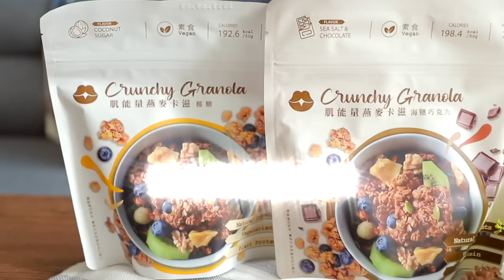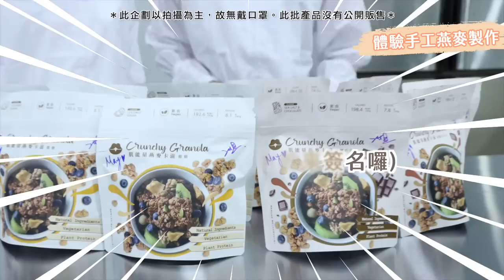【聯名開發】美味蛋白質燕麥脆片上市！不甜膩、提升蛋白質比例😍雲林訪廠體驗Feat.蕎拉二姐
自從May開始投入健康飲食&健身的行列…
我就聽聞燕麥的種種好處，於是逐漸把燕麥漸漸融入在我的日常飲食💗

但是在台灣 我一直找不到滿足我的味蕾的穀物燕麥脆片 ….
要嘛就是油耗味重、太甜、不夠天然健康等等
直到我在2019年的時候接觸到「蕎拉燕麥」那時候只是抱持著試吃的心情
結果ㄧ試成主顧 愛上了秉持原型、美味理念的Chala 很多的妳們也被我推坑！😋🙌🏻

可是呢，對於有在健身運動的我而言，在我心中默默地許願：「希望能讓蛋白質的比例再提升一些！」

因此，在2020年的時候鼓起勇氣和蕎拉提出說
要不要試試聯合開發：素食者也可以吃 而且製程天然、沒有蛋白味的、適合運動族群的燕麥脆片🙏

結果他們也答應了 ！！因此經過二姊用心的開發，一開始有遇到一些困難，包含原物料的問題、還有擔心口感會因為提升蛋白比例受到影響 差點打消念頭 ，最後還是堅持持續開發
前前後後收到4-5次打樣品 (辛苦了二姐了💦

每次我們會做香氣、味道、外表的評測，在最後一次打樣中終於符合我們的預期 😍

👉🏻首上市！一次推出兩個口味：
💛椰糖 ( coconut sugar)
使用低GI值的椰糖，有助於穩定血糖！蛋白質比例提升，採用天然植物的碗豆蛋白 口感酥脆清爽不甜膩、帶有淡淡香氣！適合喜歡原味的朋友😃

🤎海鹽巧克力(sea salt & chocolate)
以椰糖為基底加入天然海鹽&水滴巧克力的絕妙搭配,鹹香的滋味帶出巧克力苦甜回甘的香氣,甜而不膩口 （適合巧克力愛好者！🍫

【Crunchy Granola 肌能量燕麥咔滋】
MAY U FIT x 蕎拉燕麥 共同研製
👉🏻採用植物蛋白(素食可) 、低溫烘烤、酥脆好吃、滿足吃貨味蕾😻

 ☑️Less無添加：不用色素、防腐劑
 ☑️More蛋白質：提升比例 - 約18%
 ☑️Yummy美味：椰糖低GI值減糖8%

境內$1200免運，再折$50
單包特價$255 兩包 $488

*此訪廠體驗以「拍攝」為目的，拍攝當天所有燕麥僅供內部使用，並非正式上架販售商品。

拍攝後全面器材皆已消毒，後續的製程也都遵守正常流程戴罩運作，請大家安心！

Hi, my name is May Liu. I’m a Taiwanese girl who share videos about my healthy lifestyle, Including my workouts, home-made recipes and mindful talks. *For my overseas subscribers, you can click on the CC button for English captions.
sexy music：George Michael - Careless Whisper